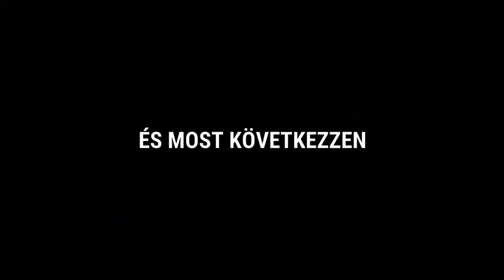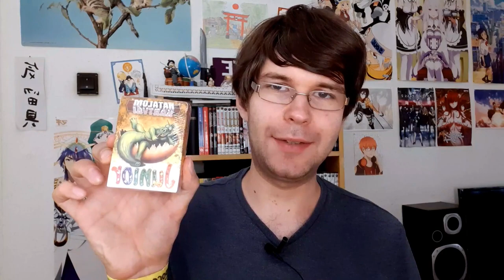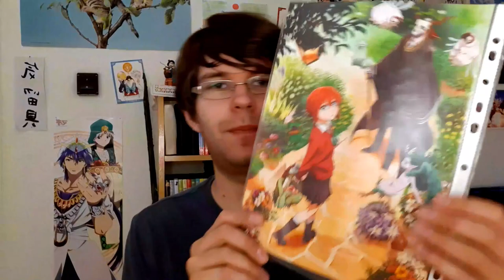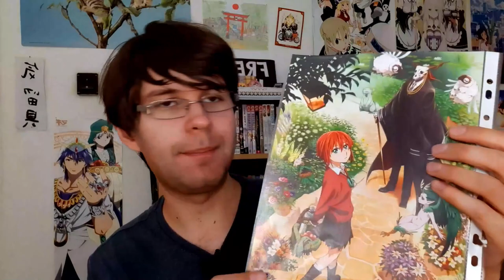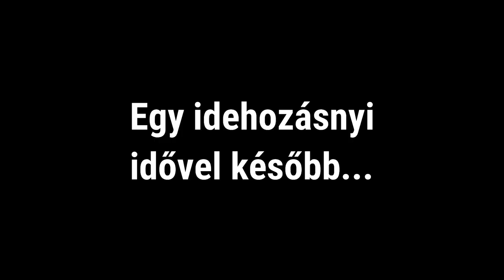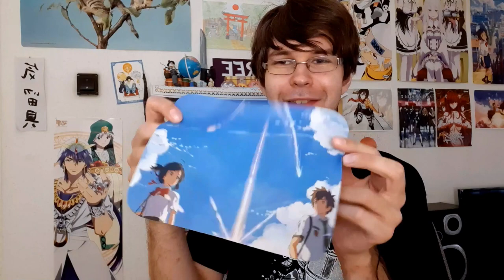MondoCon UNBOXING | Ezeket vettem a nyári conon! 💲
A mai videóban bemutatom nektek, hogy miket vásároltam illetve kaptam a 2021-es nyári MondoCon-on. Lesznek elég érdekes dolgok is! ;)